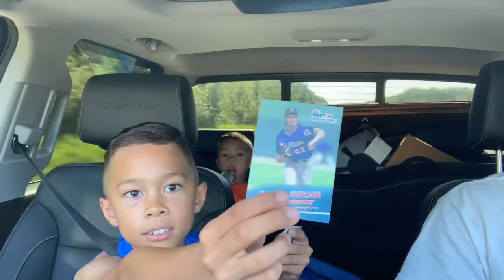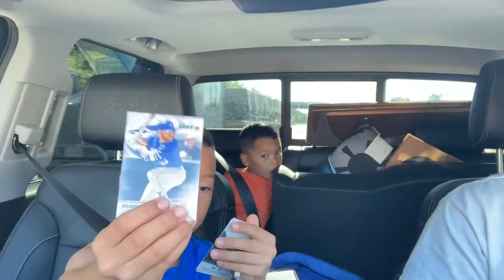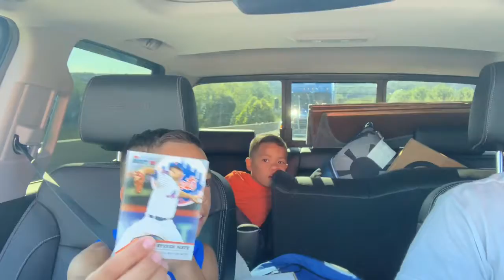Dirty South Road Trip Episode 2- Road Trip Rip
Episode 2 “Road Trip Rip” the boys rip a Retail box of 2016 Topps Bunt. They bought this box from Card World of Bryant.  Look for more about them in Episode 3 and if your ever through Bryant Arkansas look Mike up a totally great man you couldn’t have been nicer to the boys.
**Due to limited time and well time I may  delay giveaways till the end to ensure I do it it correctly.

Thanks end God Bless